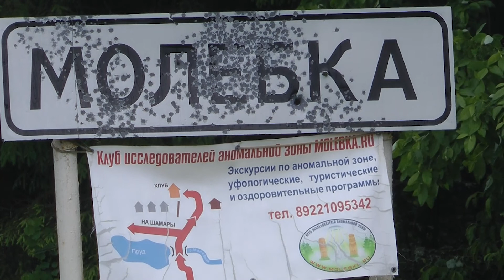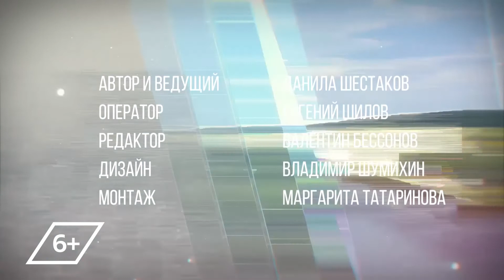Если дома не сидится. Молёбка 26.05.2022